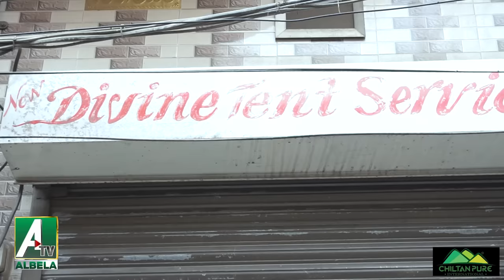Stand-up comedy at the Tent Shop Goga Pasroori and Saleem Albela Funny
3.  Water Pumps in Barcelona | streets Roads Important | Albela TV

4.  Albela TV Team will visit the European countries very soon

5.  Uneducated Philosophers on Facebook Mazahia Programm Albela TV